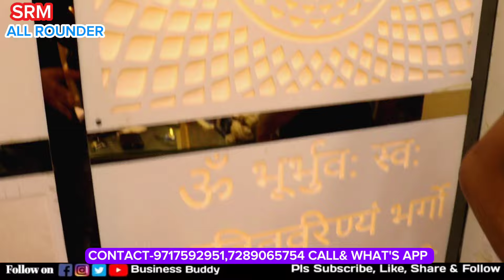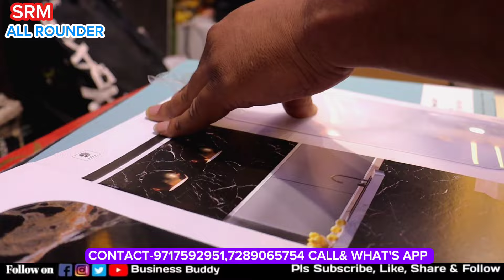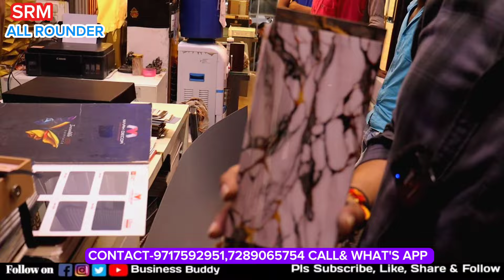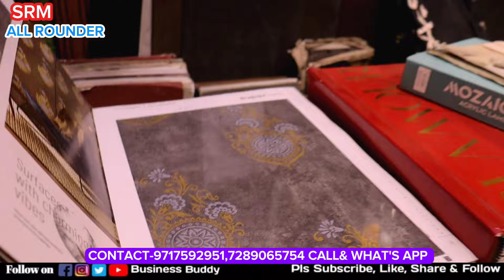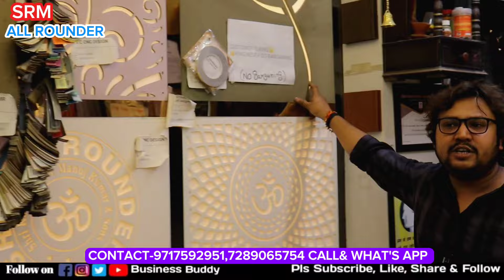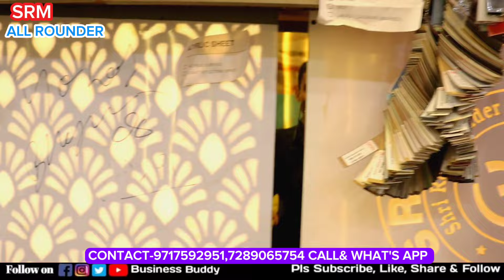Interior wall panels Pvc Wall Panels, Wpc Louvers, HDHMR, Stone Veneer Sheets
Shop Name - SRM all rounder
Address - 276, SUKHLAL MKT., PITAMPURA, DELHI-110034

In this video we are searching:
wpc wall panel price in delhi
pvc wall panel wholesale market in delhi
decorative interior wall panels in market
cheapest pvc wall panels market in delhi
louvers charcoal panel market in delhi
wall decor panels market delhi
decorative interior wall panels
interior decorative wall panels
cheapest wallpaper market in delhi
wpc wall panel interior
pvc wall panel design
wpc wall panel market delhi
decorative metal wall panel
pvc wall panel price
stone veneer sheets
stone veneer
stone veneer market in delhi
stone veneer sheets price
veneer market in delhi
stone veneer installation
flexible stone veneer
uv marble sheet market in delhi
stone veneer panel
stone veneer sheets jaipur
stone veneer sheet
3d foam stickers market in delhi
kirti nagar furniture market delhi
wall highlighter sheets
lakdi market in delhi
raw wood market in delhi
charcoal louver panel
wpc louvers
charcoal wpc louvers wall panel
wpc louvers market in paharganj
charcoal louvers wall panel
charcoal louvers
charcoal louvers in paharganj
cheapest charcoal louvers wall panel
uv marble market in paharganj
charcoal louvers in paharganj near me
wpc louvers in paharganj
paharganj market in wpc louvers
wpc louvers price
wpc louvers market in near me
wpc louvers market in delhi